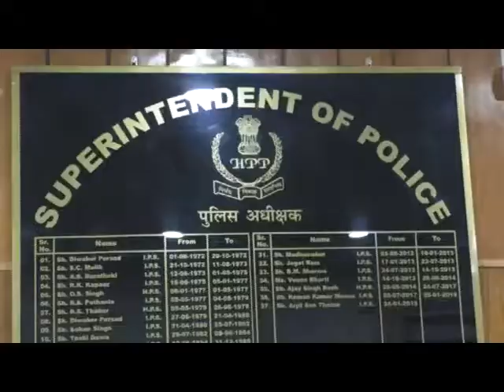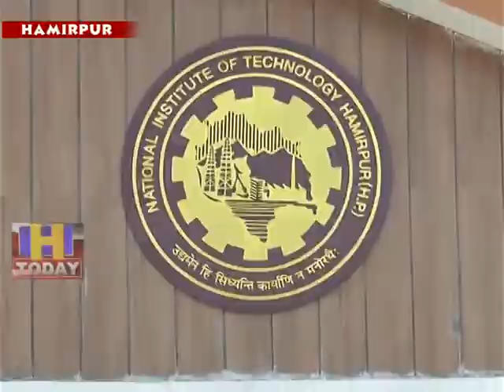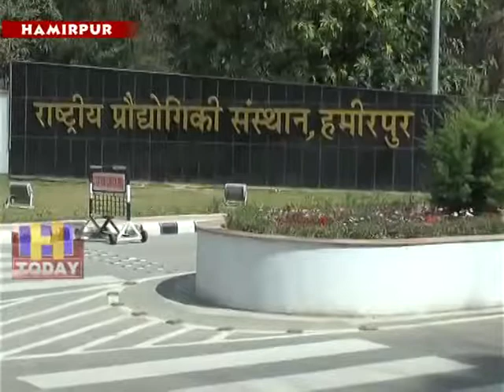27 JULY SPEED 1